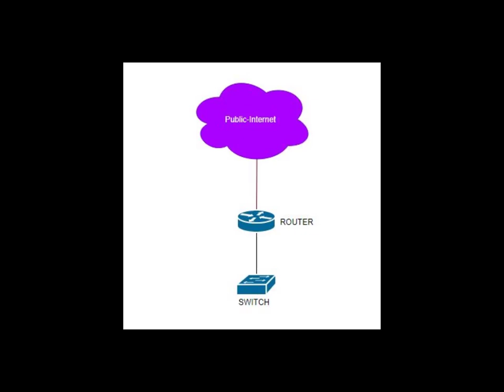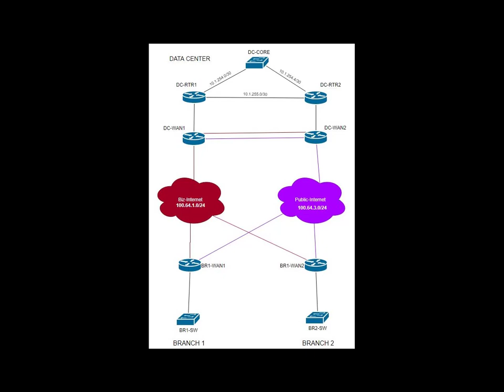Cletus and the SD-WAN Deployment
In this video we introduce Cletus, the fortunate (or unfortunate?) inheritor of some very high-tech stuff who needs an SD-WAN deployment to simplify it all.

We'll follow Cletus and his expanding business use cases as we learn about how Viptela works and how to meet those new business requirements as we go.